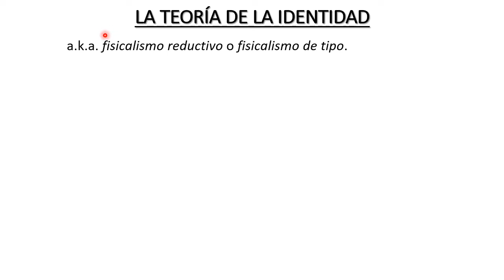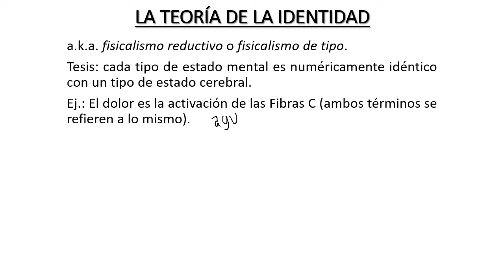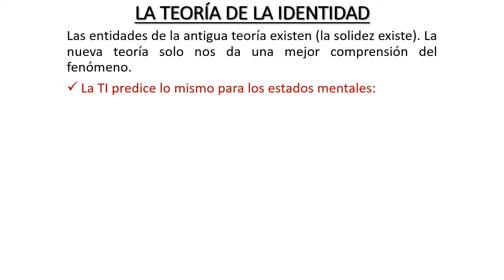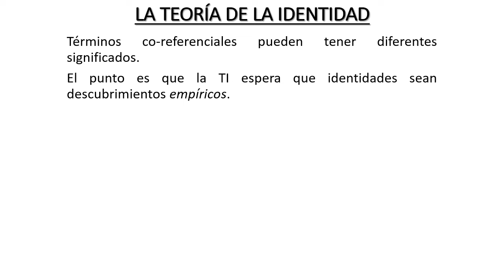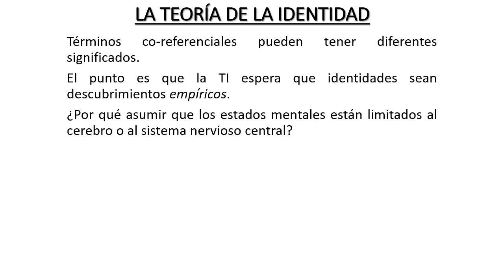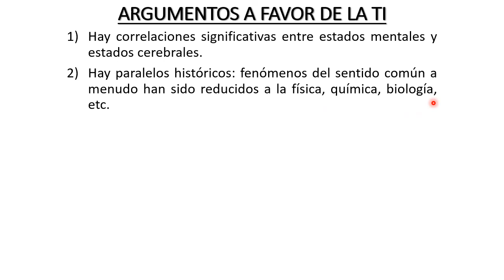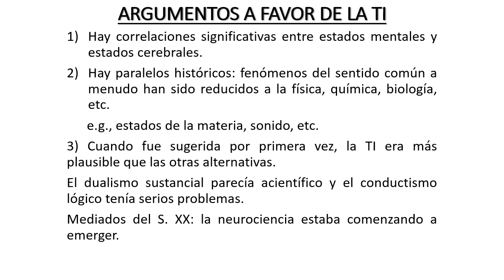LA TEORÍA DE LA IDENTIDAD MENTE-CEREBRO 1: ARGUMENTOS A FAVOR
La teoría de la identidad (TI) mente-cerebro, también conocida como fisicalismo reductivo o fisicalismo de tipo, sostiene que cada tipo de estado mental es numéricamente idéntico con un tipo de estado cerebral.
En la historia de la ciencia, hay fenómenos del sentido común que son reducidos a teorías de ciencias básicas como la física, química o biología. Por ejemplo, hoy en día la solidez puede ser explicada apelando a cierta disposición de los átomos. Esta teoría nos da una mejor comprensión del fenómeno (solidez). La TI predice lo mismo para los estados mentales: la teoría del cerebro desarrollada por una futura neurociencia reflejará nuestra psicología popular. Por ej., el dolor existe, pero es solo la activación de las fibras C. Así, tenemos una reducción de estados mentales a estados cerebrales.
Los argumentos que ofrece la TI: a) Hay significativas correlaciones entre los estados mentales y los estados cerebrales, b) hay paralelos históricos de reduccionismo y c) la TI es más plausible que otras alternativas.
PLAYLIST - FILOSOFÍA DE LA MENTE:
📚 Referencias:
Place, U.T. (2002). “Is consciousness a brain process?” Philosophy of Mind: classical and contemporary readings (edited by David Chalmers). Oxford: Oxford University Press.